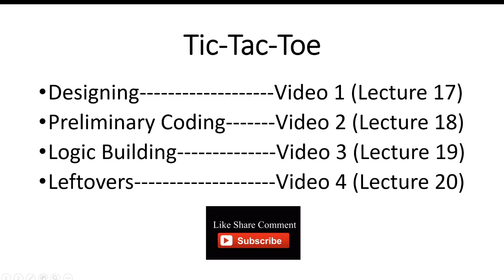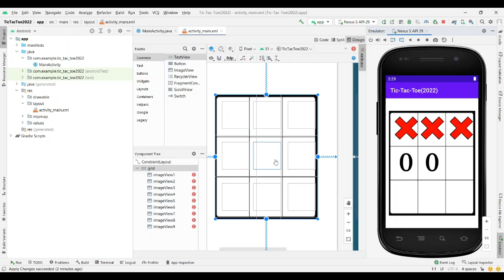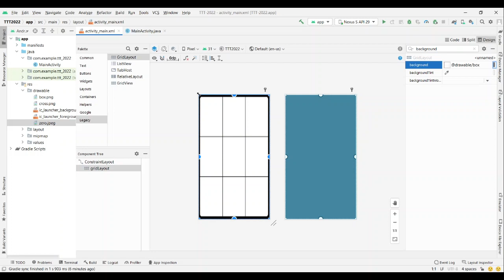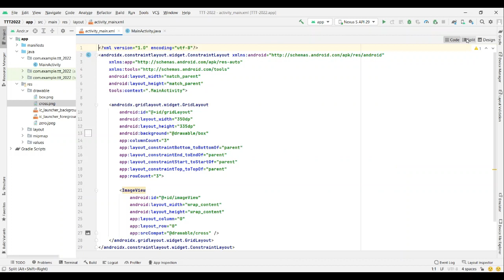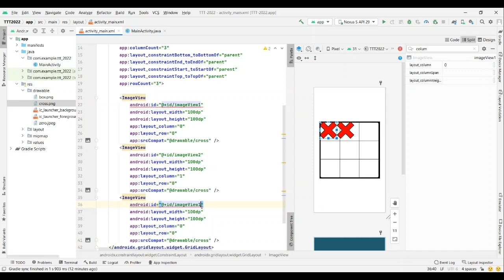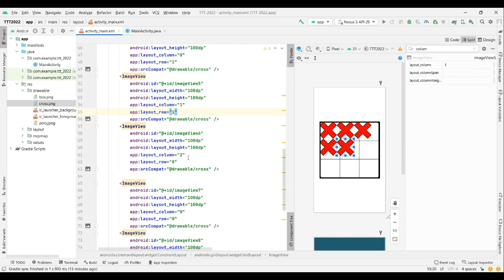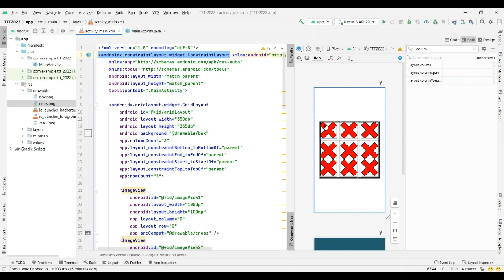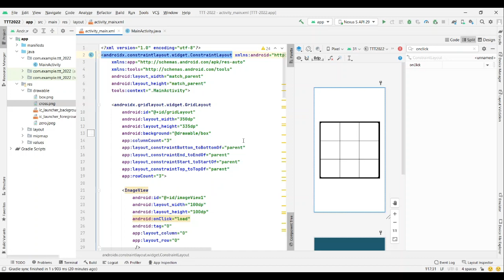TicTacToe Part 1 (Lecture 17)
This video is the first video of the series of four videos on the topic "TicTacToe Game Development". It explains the design part of the Game development.